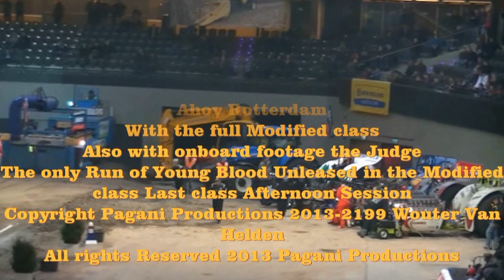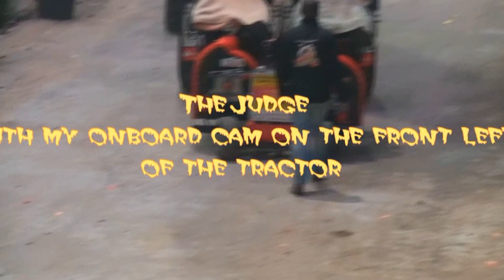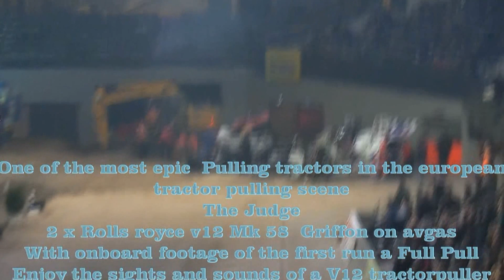Pagani productions@ European Superpull 2013 Ahoy Rotterdam 9-3-2013 part 3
3.5 ton Modified class Full Hd
With onboard footage of the Judge
The Young blood unleashed 12000 hp tractor can also be seen in the video it makes only one pull
With driver Brain Shramek

1    The Judge  FP  57.40
2    Inter-Techno Lambada  FP  57.08
3   Double Screamin'  FP  55.76
4   MPM Seaside Affair  FP  53.39
5   Whispering Giant FP  53.14
6   Green Fighter  54.23  -
7   Snoopy 3  52.44  -
8  Eager Beaver  Hookp.  -
Copyright Pagani Productions
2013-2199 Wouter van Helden